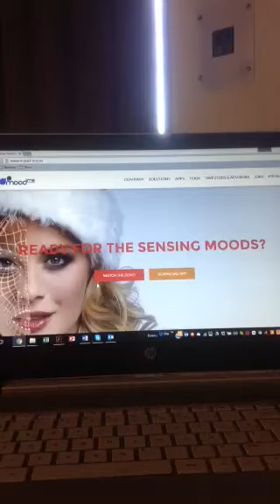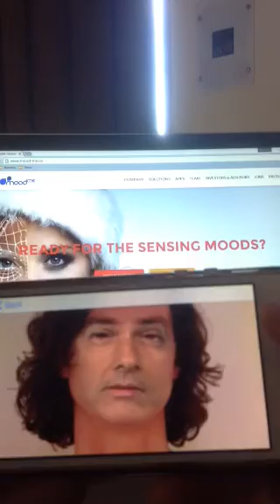Neymar torna - se Messi para a Globo